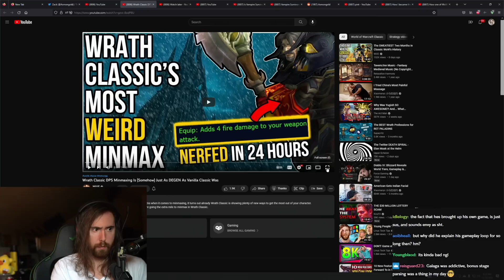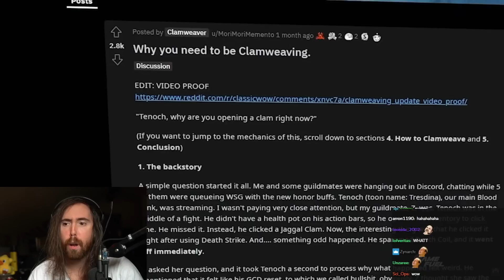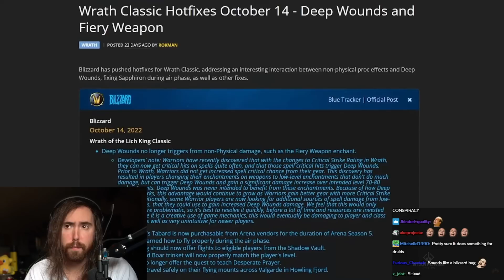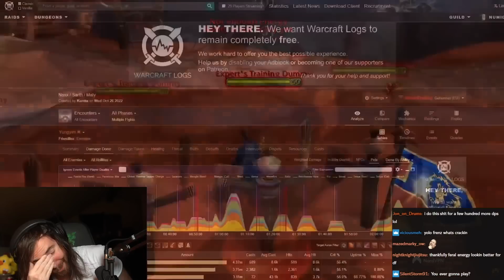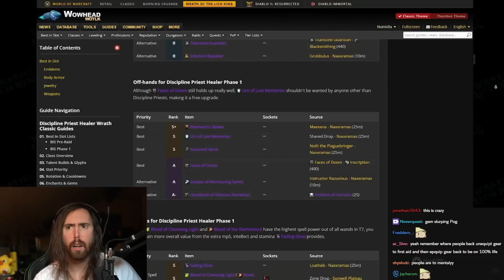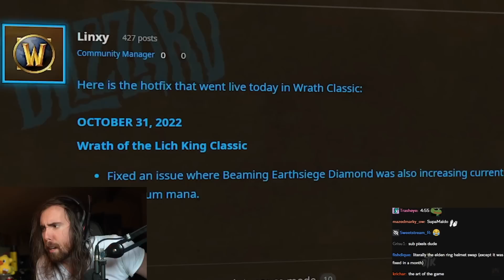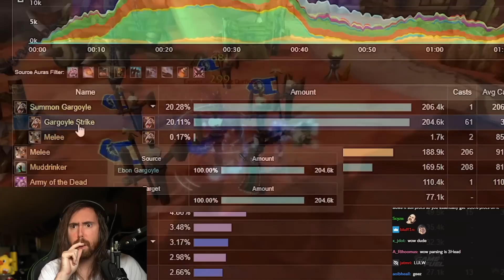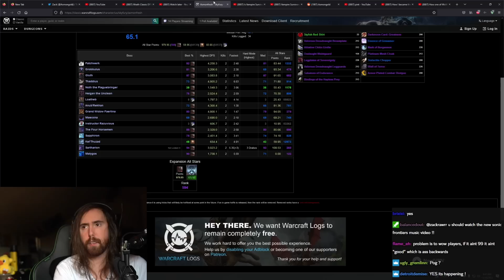Wrath Classic DPS Minmaxing Is (Somehow) Just As DEGEN As Vanilla Classic Was | A͏s͏mongold Reacts